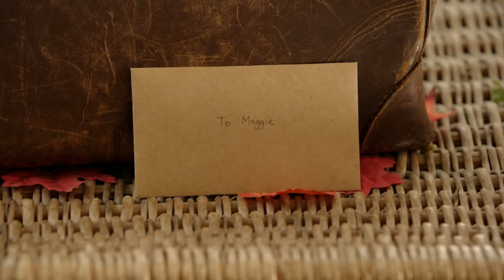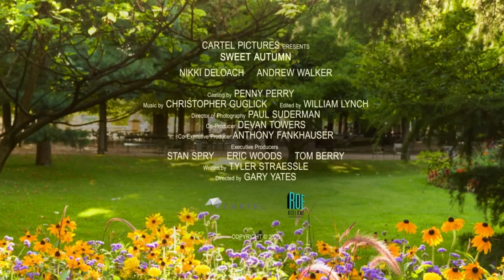SWEET AUTUMN Official Trailer (2021) Romance, Comedy Movie HD